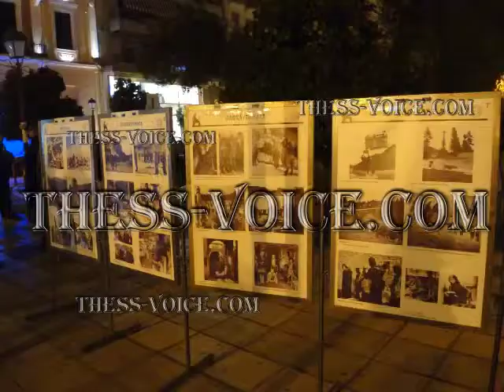ΕΚΔΗΛΩΣΗ ΤΟΥ ΚΚΕ ΓΙΑ ΤΑ 69 ΧΡΟΝΙΑ ΑΠΕΛΕΥΘΕΡΩΣΗΣ ΤΗΣ ΘΕΣΣΑΛΟΝΙΚΗΣ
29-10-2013 Εκδήλωση του ΚΚΕ για τα 69 χρόνια απελευθέρωσης της Θεσσαλονίκης,πλατεία Αγίας Σοφίας. Oμιλητής ήταν ο Ζήσης Λυμπερίδης, μέλος της ΚΕ του ΚΚΕ και γραμματέας της ΚΟ Κεντρικής Μακεδονίας.